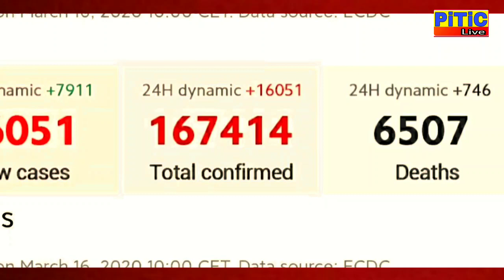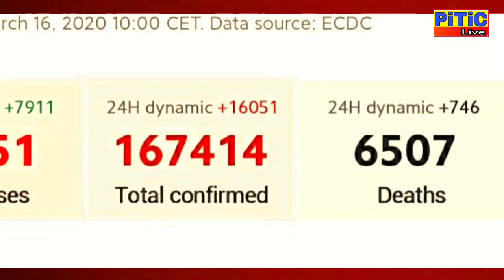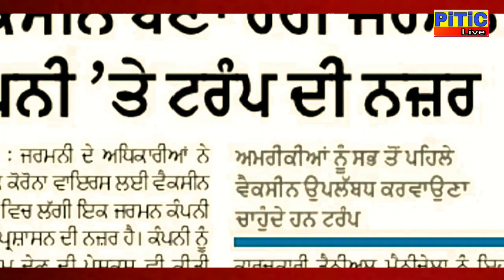centuary | ਹਰ 100 ਸਾਲ ਬਾਅਦ ਰੱਬ ਦੀ ਸੂਈ 20 ਤੇ ਹੀ ਕਿਉਂ ਅੜਦੀ | PiTiC Live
हर 100 साल बाद भगवान की सुई 20 पर ही क्यों अटकती है
Thanx for watching knowledgeable video